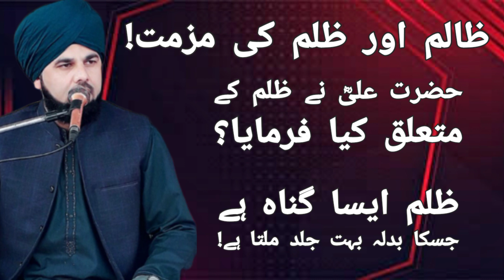What did Hazrat Ali (R.A) say about oppression? || Hazrat Ali (R.A) ne Zulm ke Mutaliq kya farmaya?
Zalim aur zulm ki Muzammat! || Hazrat Ali (R.A) ne Zulm ke Mutaliq kya farmaya? || Zulm esa gunah hai jis ka badla boht jald milta hai!

Condemnation of tyranny and cruelty.

What did Hazrat Ali say about oppression?

Cruelty is a sin that is quickly repaid.

ظالم اور ظلم کی مزمت-

حضرت علیؓ نے ظلم کے متعلق کیا فرمایا؟

ظلم ایسا گناہ ہے جسکا بدلہ بہت جلد ملتا ہے

Jadu, Cancer aur deegar Jismani o Rohani bemarion ke Ilaj ke liye rabta number: